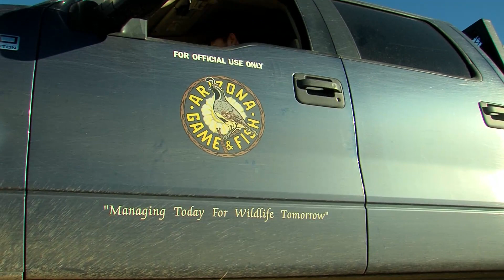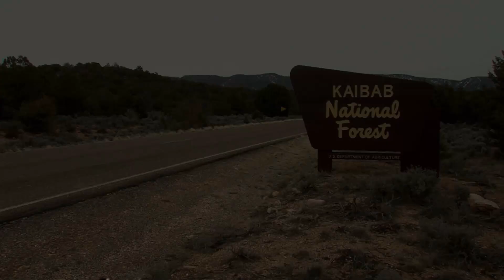2013/2014 Arizona Wildlife Views - Show 13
In this episode of Arizona Wildlife Views, hosted by Jim Paxon, we'll take you fly fishing at Lees Ferry, then you'll see the measures being taken to preserve a herd of pronghorn in southeastern Arizona, you'll also get to experience a day in the life of a wildlife manager. Arizona Wildlife Views is produced by the Information Branch of the Arizona Game and Fish Department.